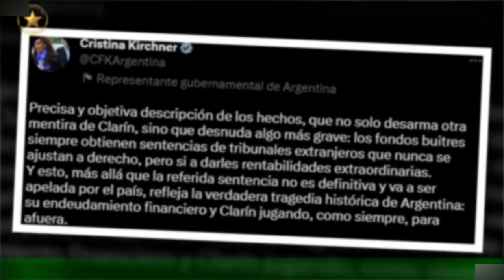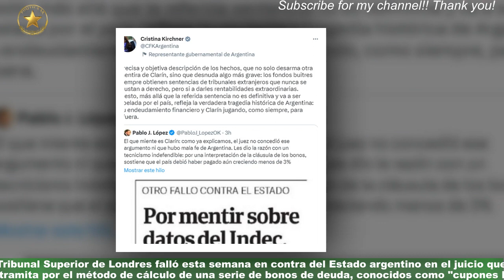Cristina Kirchner: Los fondos buitres obtienen sentencias de extranjeros que no se ajustan a derech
Cristina Kirchner: Los fondos buitres obtienen sentencias de  extranjeros que no se ajustan a derecho
La vicepresidenta Cristina Fernández de Kirchner se expresó este jueves en contra del fallo judicial del Tribunal Superior de Londres que ordenó al Estado argentino a pagarle 1.300 millones de dólares a fondos inversores que denunciaron una alteración en el método de cálculo de una serie de bonos denominados "cupones PBI". En su cuenta de Twitter, Fernández de Kirchner compartió la opinión sobre el caso de Pablo López,